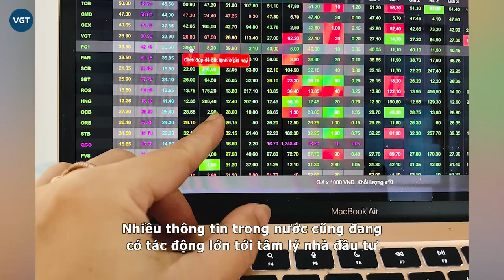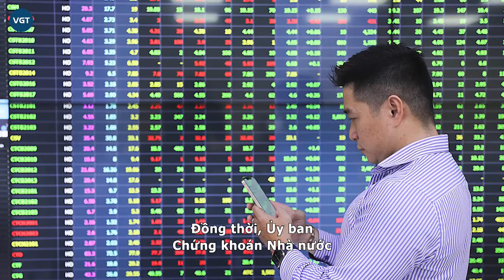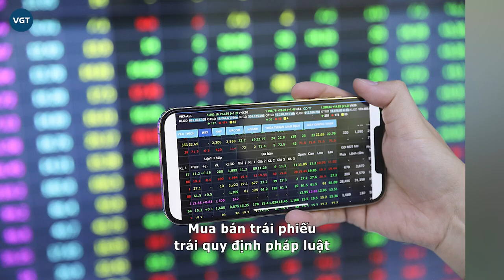Vụ Vạn Thịnh Phát: Việc sai phạm chỉ là trường hợp đơn lẻ, tâm lý của nhà đầu tư đang chịu tác động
Trước khi bị bắt để làm rõ tội “lừa đảo chiếm đoạt tài sản”, nữ doanh nhân Trương Mỹ Lan  - chủ tịch tập đoàn Vạn Thịnh Phát cũng là một "người hùng thầm lặng", luôn đi đầu với sự đóng góp, ủng hộ lớn cho hoạt đồng phòng, chống dịch Covid-19.
Sáng nay 8.10, Trao đổi với Thanh Niên, trung tướng Tô Ân Xô, Chánh văn phòng kiêm người phát ngôn Bộ Công an cho biết, Cơ quan Cảnh sát điều tra Bộ Công an vừa ra quyết định khởi tố vụ án, khởi tố bị can, lệnh bắt bị can để tạm giam và khám xét nơi ở đối với bà Trương Mỹ Lan để làm rõ tội “lừa đảo chiếm đoạt tài sản”, theo điều 174 bộ luật Hình sự năm 2015, sửa đổi, bổ sung năm 2017.